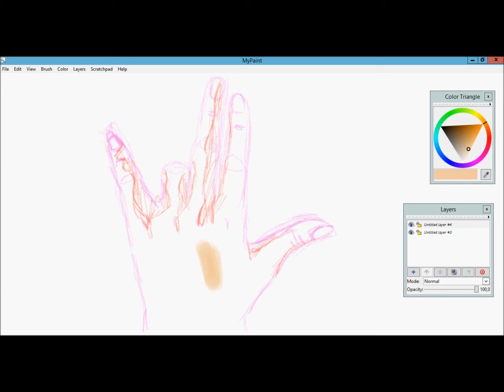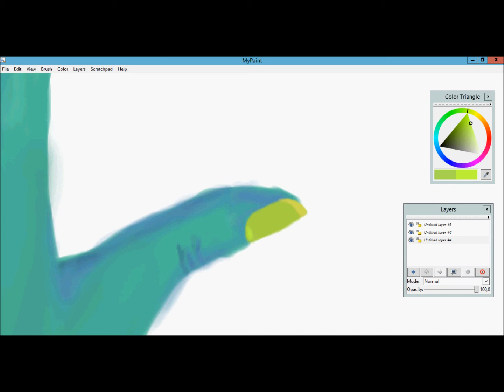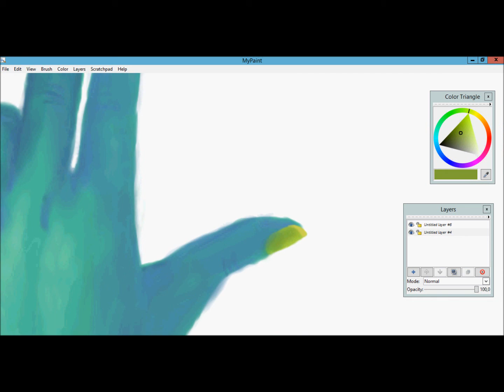I CAN MAKE HANDS!!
This is what i do when i dont know what to draw...